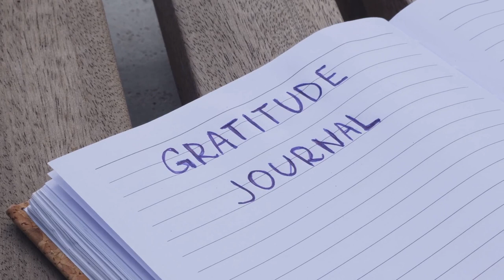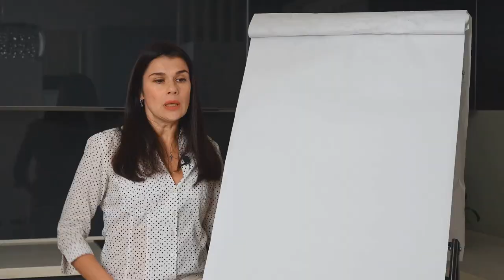10 Habits to Boost Your Emotional Well-being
Welcome to Vitality, your guide to unlocking the full spectrum of well-being! In this enriching video, we're diving deep into the realm of emotional well-being—unveiling ten transformative habits to uplift your spirits and foster vitality from within. Join us on this empowering journey as we explore practical strategies to nurture your emotional health and cultivate a life filled with positivity and resilience.

🌟 Practice Gratitude Daily: Delve into the power of gratitude in shaping your emotional landscape. Learn how cultivating a mindset of appreciation can shift your focus towards the abundance in your life, fostering a sense of contentment and joy.

🧘 Prioritize Mindfulness and Presence: Explore the transformative practice of mindfulness. Discover techniques to anchor yourself in the present moment, allowing you to navigate life's challenges with clarity, calmness, and resilience.

💖 Cultivate Self-Compassion: Understand the importance of self-compassion in nurturing emotional well-being. Learn to treat yourself with kindness and understanding, embracing imperfection and fostering a sense of inner peace.

🌿 Nourish Your Body and Mind: Delve into the connection between physical and emotional health. Explore habits such as regular exercise, nutritious eating, and adequate sleep that support overall well-being and vitality.

🎨 Express Creativity and Self-Expression: Explore the therapeutic benefits of creative expression. Whether through art, writing, or music, discover the power of creativity in processing emotions, fostering self-discovery, and promoting emotional well-being.

🤝 Cultivate Meaningful Connections: Understand the importance of nurturing authentic relationships. Explore ways to cultivate connections with others based on trust, empathy, and mutual support, enriching your emotional landscape.

📚 Continuous Learning and Personal Growth: Delve into the transformative power of lifelong learning. Engage in activities that stimulate your mind and expand your horizons, fostering a sense of purpose and fulfillment.

😌 Practice Stress Management Techniques: Explore effective stress management techniques to navigate life's challenges with grace and resilience. Learn strategies such as deep breathing, meditation, and time management to promote emotional balance.

📝 Set Boundaries and Honor Your Needs: Understand the importance of setting boundaries to protect your emotional well-being. Learn to prioritize self-care and assert your needs, fostering healthy relationships and preserving your vitality.

🌱 Embrace Adaptability and Resilience: Delve into the art of resilience in facing life's inevitable ups and downs. Learn to embrace change, bounce back from setbacks, and grow stronger in the face of adversity.

By the end of this video, you'll have a comprehensive toolkit to elevate your emotional well-being and cultivate a life of vitality.

Thank you for being part of our vitality community. Here's to embracing habits that nurture our emotional health and empower us to live life to the fullest!

Let's elevate our emotional well-being together! Explore these habits, boost your vitality, and embrace a life filled with positivity and resilience. 🌟💖